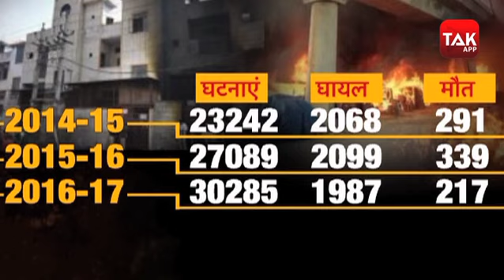43 मौतों ने हर नेता को बेनकाब कर दिया ! NEWSTAK । NAVIN KUMAR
43 मौतों ने हर नेता को बेनकाब कर दिया ! NEWSTAK । NAVIN KUMAR